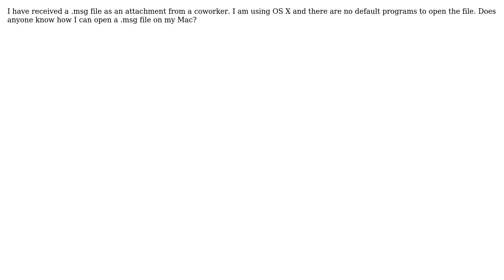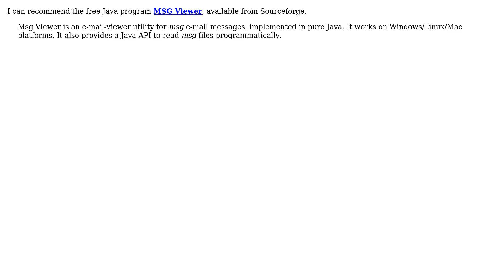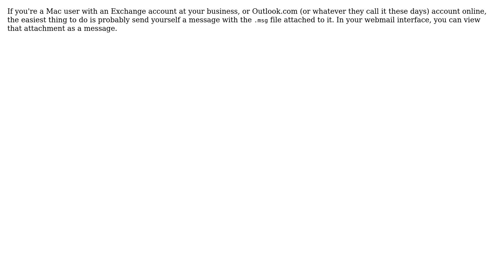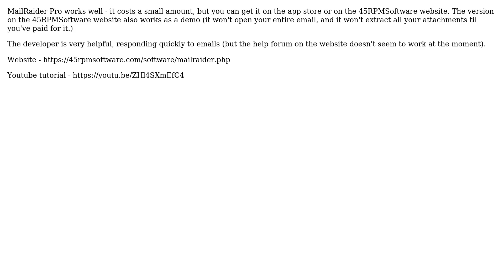How can I open .msg files on a Mac? (7 Solutions!!)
How can I open .msg files on a Mac?

With thanks & praise to God, and with thanks to the many people who have made this project possible! | Content (except music & images) licensed under cc by-sa 3.0 | Music | Images & others | With thanks to user Tweek user slhck user pooryorick user Paul Sheldrake user Michael Schmid user Ken Williams user headbanger user hd84335 user Ben Creasy and the Stack Exchange Network Trademarks are property of their respective owners. You are responsible for your own actions.